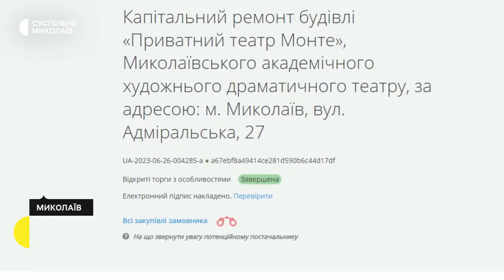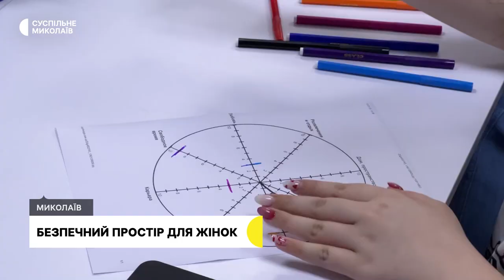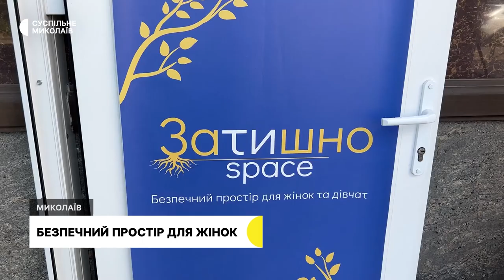Система очищення води, простір для жінок, реконструкція театру І 13.07.2023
00:00 - Анонс
00:31 - Оперативна ситуація
01:22 - Тривають жнива зернових та зернобобових
03:23 - Модульна система очищення води
06:16 - Почалась реконструкція театру
09:24 - Безпечний простір для жінок
11:13 - Погода у регіоні